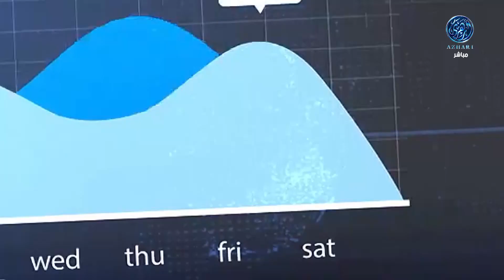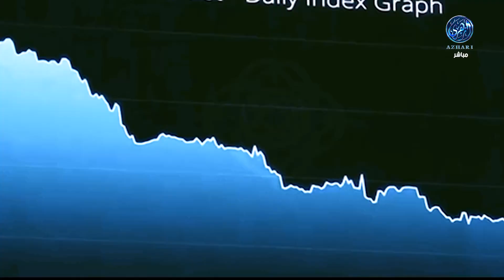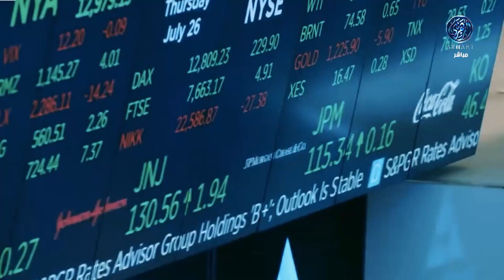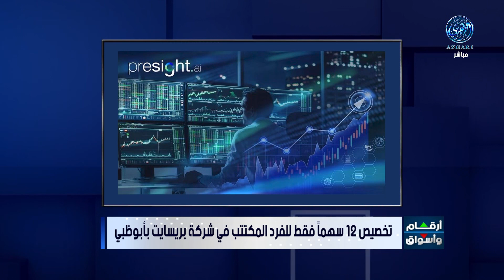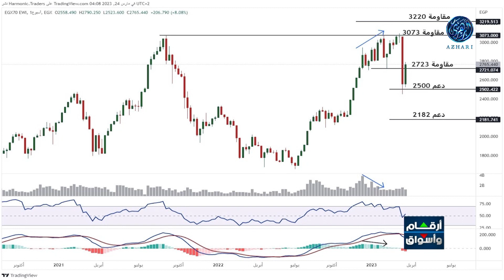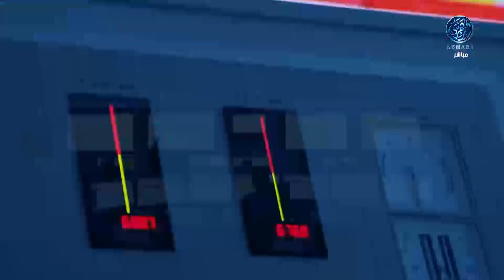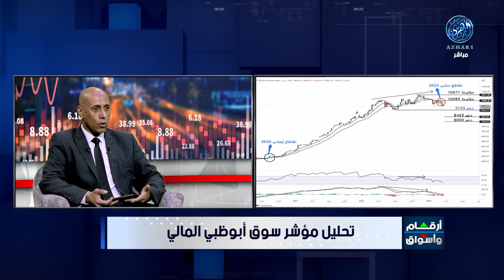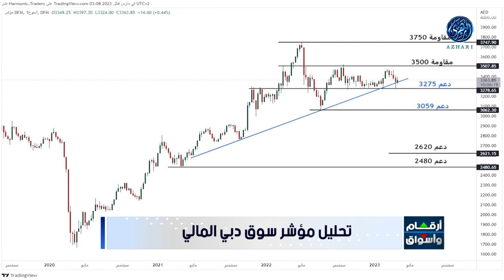أرقام وأسواق : اللون الأحمر يُسيطر على أسواق المال العربية خلال جلسات الأسبوع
تخصيص اثني عشر سهماً للفرد المكتتب في شركة بريسايت بسوق أبوظبي
النفط يُسجل مكاسب أسبوعية وسط توقعات وقف الفيدرالي رفع الفائدة
ضيف الحلقة /
الاستاذ/  عبد الله فراج، رئيس قسم التحليل الفني بشركة تايكون لتداول الأوراق المالية
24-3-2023